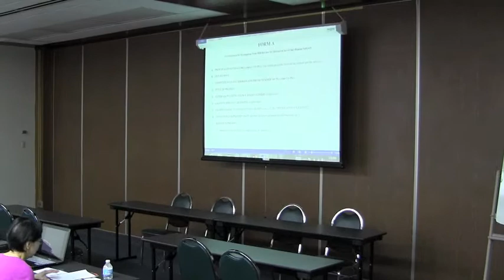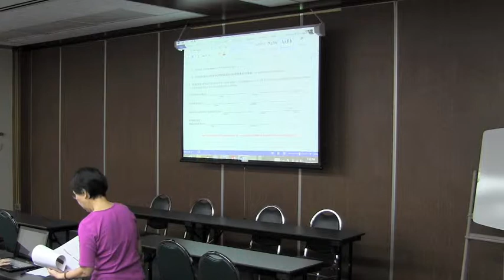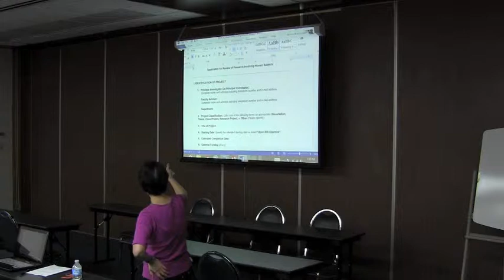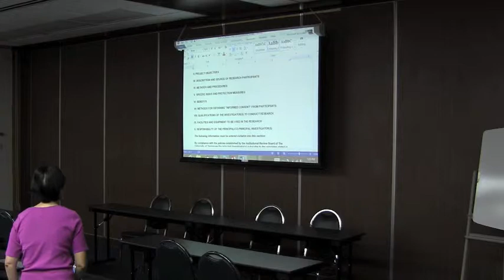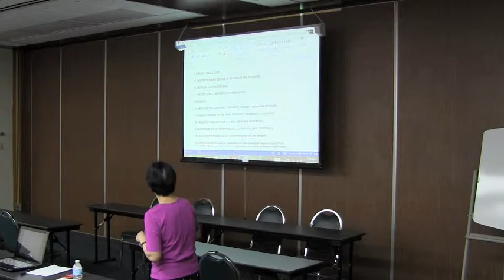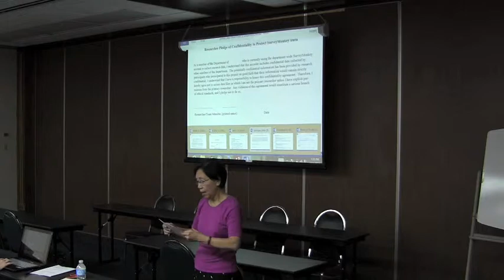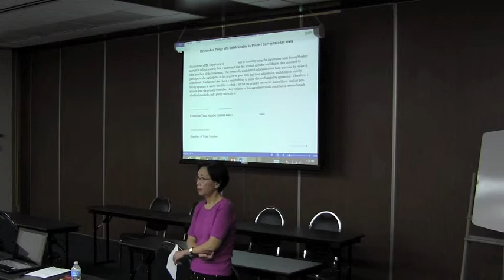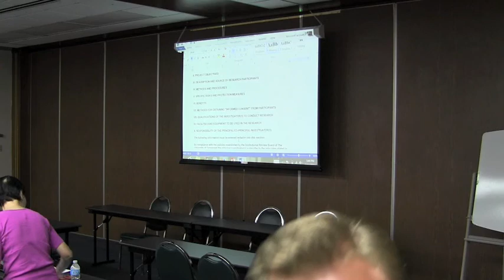UTK Sociology Colloquium 11 September 2013 - IRB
Students and faculty conducting research involving human
subjects needs approval from UT's IRB before beginning
research. This session will explain the basics of IRB approval;
expedited and full review; etc.